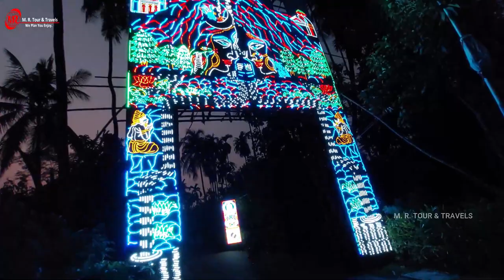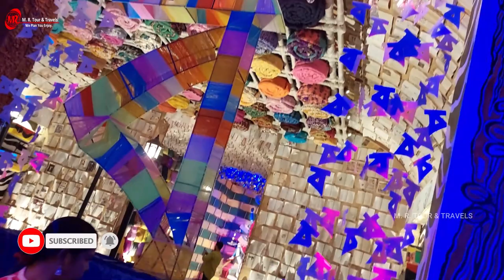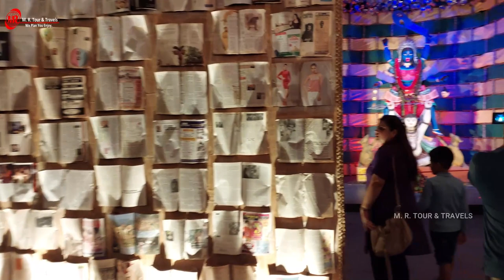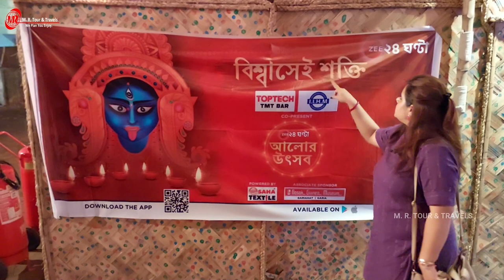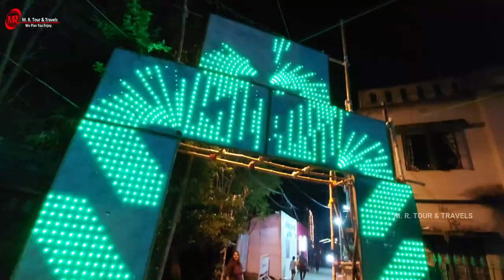বারাসাত ও মধ্যমগ্রামের কালীপুজো পরিক্রমা 2022 || KALIPUJA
কালী পূজা, শ্যামা পূজা বা মহানীষা পূজা নামেও পরিচিত, ভারতীয় উপমহাদেশ থেকে উদ্ভূত একটি উৎসব, যা হিন্দু দেবী কালীর উদ্দেশ্যে করা হয়,   এটি বিশেষ করে পশ্চিমবঙ্গ, মিথিলা, ওড়িশা, আসাম এবং ত্রিপুরা এবং প্রতিবেশী দেশ বাংলাদেশে পালিত হয়।
এটি দীপাবলির লক্ষ্মী পূজার দিনের সাথে মিলে যায়।  বাঙালি, ওড়িয়া, অসমীয়া এবং মৈথিলরা এই দিনে কালীর পূজা করে, বাকি ভারত দীপাবলিতে দেবী লক্ষ্মীর পূজা করে।
কালী পূজার উৎসব কোনো প্রাচীন নয়।  16 শতকের আগে কালী পূজা মূলত অজানা ছিল;  বিখ্যাত ঋষি কৃষ্ণানন্দ আগমবগীষা প্রথম কালী পূজার সূচনা করেছিলেন এবং 17 শতকের শেষের দিকের একটি ভক্তিমূলক পাঠ কালিকা মঙ্গলকাব্যে কালীকে উৎসর্গ করা একটি বার্ষিক উৎসবের উল্লেখ রয়েছে।  18 শতকে বাংলায়, পশ্চিমবঙ্গের নদীয়ার কৃষ্ণনগরের রাজা কৃষ্ণচন্দ্র এই পূজাকে ব্যাপকভাবে ছড়িয়ে দেন।  ধনী জমির মালিকরা এই উৎসবের করতে শুরু করে।
এই হচ্ছে কালীপুজোর মাহাত্ম ।।আমরা এই কালীপুজো বিভিন্ন বড়ো জায়গায় যেমন মধ্যমগ্রাম - বারাসাত এই জায়গায় দেখে কিছু শিল্পকারুকার্য আর মায়ের বিভিন্ন রূপ আপনাদের কাছে তুলে ধরেছি ।।